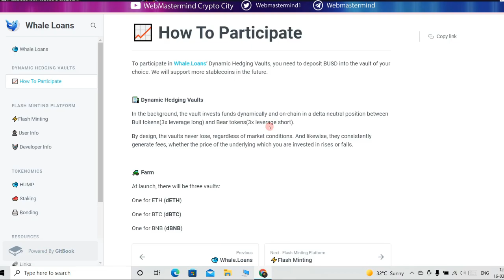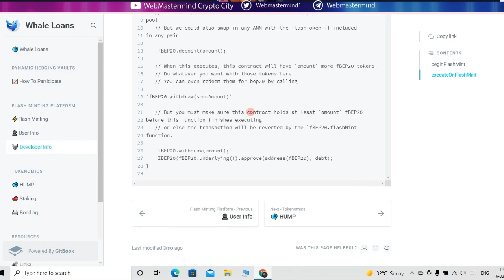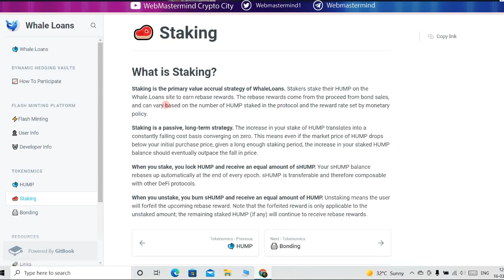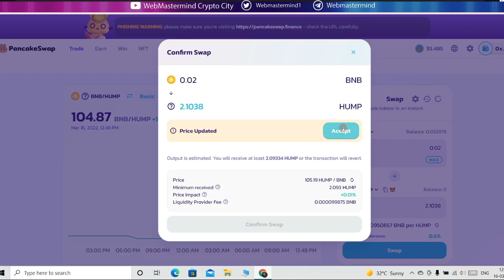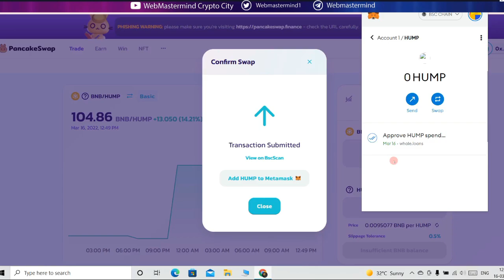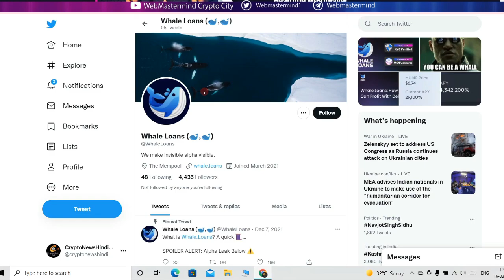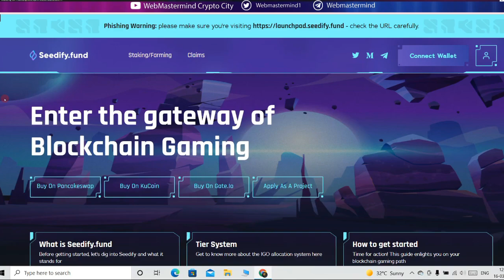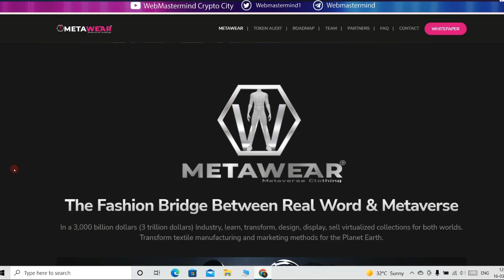Whale Loans Makes A Splash in DeFi 2022 HUMP स्टेकिंग और MetaWear फैशन मेटावर्स NFT 2.0 की जानकारी।